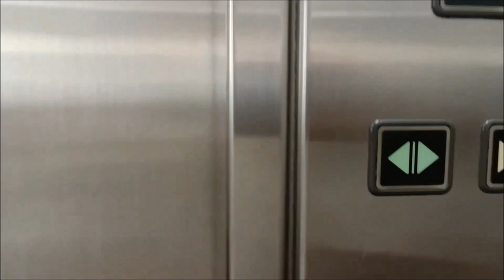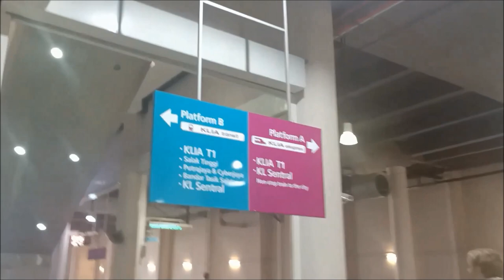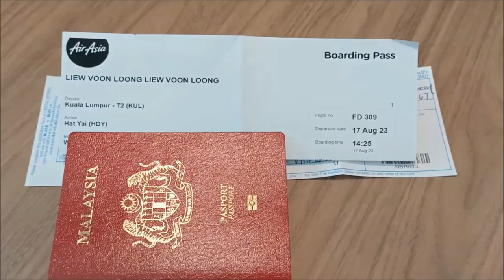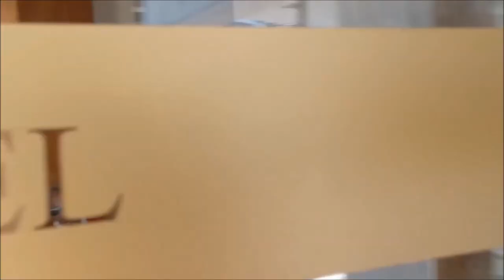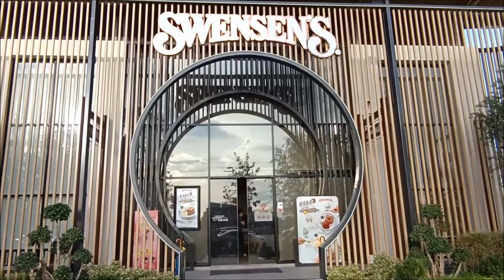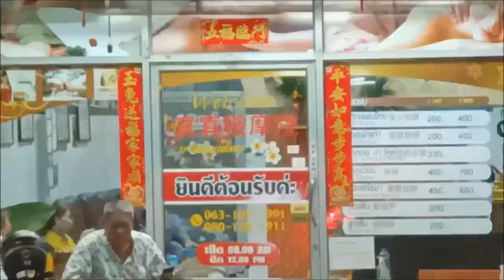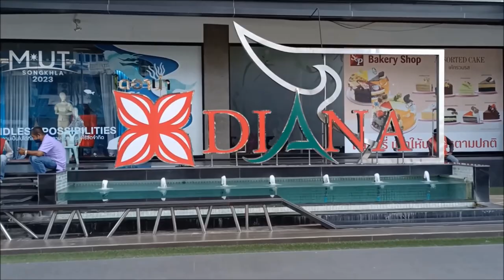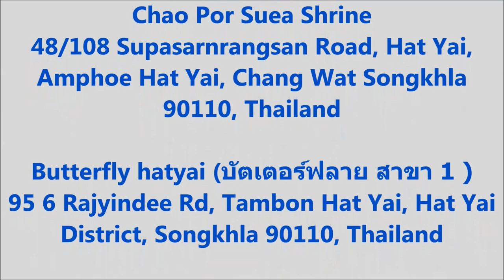Hatyai holiday episode 4. 合艾 假期 第4集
Tun Razak Exchange MRT Station
KLIA Transit Putrajaya & Cyberjaya Station
KLIA2
Taste of India (Urban Food Court)

Hat Yai International Airport
(D-One Hotel) 利往酒店
2F3C+88Q, Tambon Hat Yai, Hat Yai District, Songkhla 90110泰國

The Nest (龙凤财)
2F4C+3G6, Tambon Hat Yai, Hat Yai District, Songkhla 90110, Thailand

Odean Shopping Mall. fifth floor Food Court
典型百貨商店    五樓 楼猪脚饭
79/7 Thumnoonvithi Rd, Tambon Hat Yai, Hat Yai District, Songkhla 90110, Thailand

วัดเนินพิจิตร - WAT NOEN PICHIT
141 หมู่ 1 พิจิตร Na Mom District, Songkhla 90310, Thailand

SAMO Coffee bar
2G23+C34, Poonnakan Rd, Kho Hong, Hat Yai District, Songkhla 90110, Thailand

Swensen’s flagship store - Hatyai Village
538, 2 Kanjanavanich Rd, Tambon Kho Hong, Hat Yai District, Songkhla 90110 泰国

Food Villa (ฟู้ดวิลล่า) - Hatyai Village
59 Nuankaew Uthit, Tambon Kho Hong, Hat Yai District, Songkhla 90110, Thailand

7-ELEVEN
67 Thumnoonvithi Rd, Hat Yai, Hat Yai District, Songkhla 90110, Thailand

Rama 1 River
2CPQ+PRV, Tha Chang, Bang Klam District, Songkhla 90110, Thailand

玄武山北极真武
Chao Por Suea Shrine
48/108 Supasarnrangsan Road, Hat Yai, Amphoe Hat Yai, Chang Wat Songkhla 90110, Thailand

Butterfly hatyai (บัตเตอร์ฟลาย สาขา 1 )
95 6 Rajyindee Rd, Tambon Hat Yai, Hat Yai District, Songkhla 90110, Thailand

Diana Hatyai Shopping Complex
55 3 Sripoovanart Rd, Tambon Hat Yai, Hat Yai District, Songkhla 90110, Thailand